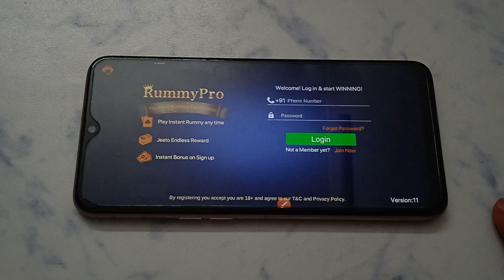How to logout account in Rummy Pro | account kaise logout Kare